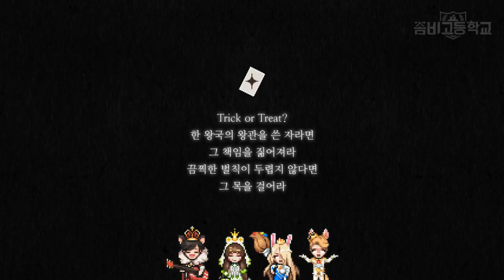[2019 할로윈] 세 번째 수수께끼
제한 시간 1시간 안에 정답자가 나와야 미션 성공

미션 성공 시
세 번째 할로윈즈 공개

미션 실패 시
매지컬 페리도트와 레드, 블루, 골드 인게임 스킨을 끔찍한 무언가로 교체

◈정답은 위 링크로 이동하시어 입력해주시기 바랍니다.
◈기회는 네이버 계정 당 한 번뿐이니 신중하셔야 합니다.
◈댓글은 함께 정답을 알아내기 위해 추리하는 공간일 뿐 정답을 제출하는 곳이 아닙니다.
◈10월 9일 오후 9시 정각까지만 진행됩니다
◈실시간으로 정답자가 나올 시 미션 성공으로 영상이 게재됩니다.